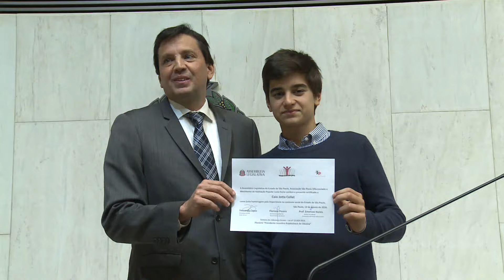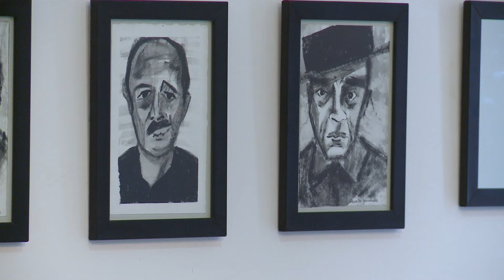Jornal da Assembleia - 15/08/2016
Confira a edição completa do JORNAL DA ASSEMBLEIA, desta segunda-feira, 15/08/2016. Veiculação de segunda a sexta-feira, das 12h00 às 12h30.